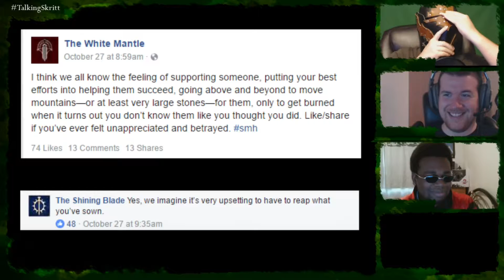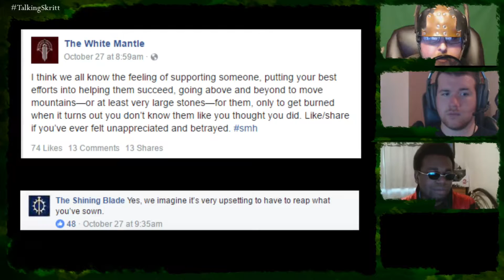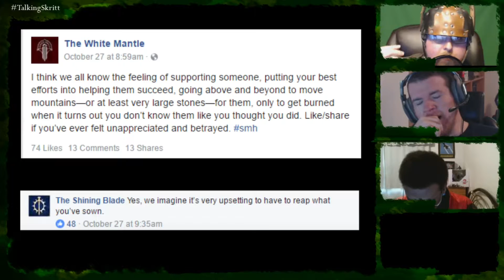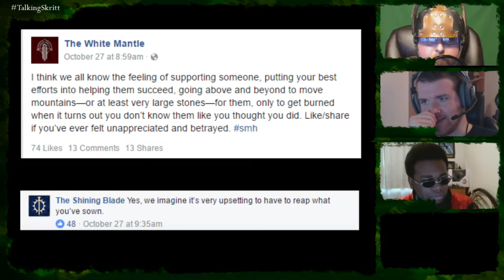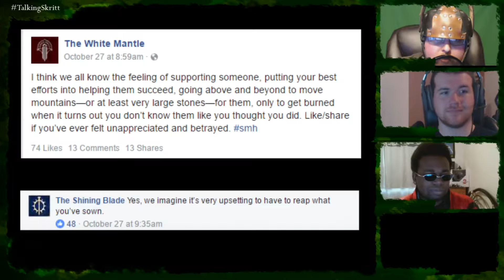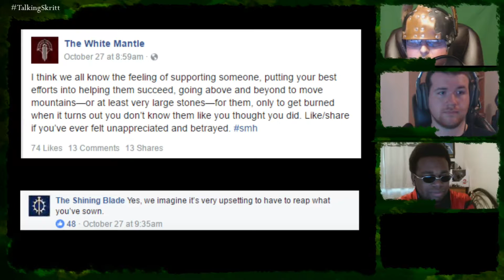White Mantle Socialites, Tournament of LEGENDS, Storage Additions | Talking Skritt Ep 94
This week we talk about the White Mantle on Facebook, The Tournament of Legends, possibly more in the material storage, and much more!

Every Saturday at 4 PM ET/ 1 PM PT

Timestamps:

White Mantle Facebook - 2:02
Material Storage Additions - 12:36
Tournament of Legends - 39:03
WvW Relinking - 43:43
Gemstore - 50:53